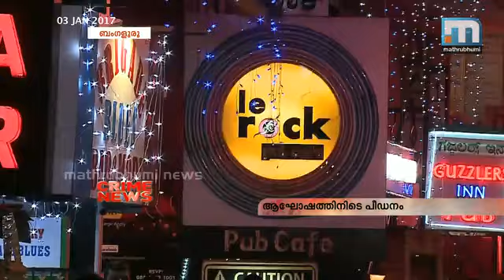പുതുവത്സരാഘോഷത്തിനിടെ ബംഗലുരുവില്‍ സ്ത്രീകള്‍ക്ക് നേരെ അതിക്രമം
ബംഗലുരു: പുതുവത്സര ആഘോഷത്തിനിടെ ബംഗളൂരുവില്‍ സ്ത്രീകള്‍ കൂട്ടമായി ലൈംഗികാതിക്രമത്തിന് ഇരയായെന്ന് ആരോപണം. എം ജി റോഡ്, ബ്രിഗ്രേഡ് റോഡ് പരിസരങ്ങളിലെ പുതുവര്‍ഷാഘോഷ പരിപാടിക്കിടയിലാണ് സാമൂഹ്യ വിരുദ്ധര്‍ അഴിഞ്ഞാടിയത്. ബെംഗളൂരുവിലെ ഓണ്‍ലൈന്‍ മാധ്യമങ്ങളാണ് സ്ത്രീകള്‍ക്ക് നേരെയുള്ള അതിക്രമങ്ങളുടെ ചിത്രങ്ങള്‍ പുറത്തുവിട്ടത്. പോലീസിനോട് സ്ത്രീകള്‍ പരാതിപ്പെട്ടപ്പോള്‍ അവിടെ നിന്ന് പോകാന്‍ പോലീസ് ഉപദേശിക്കുകയായിരുന്നു.